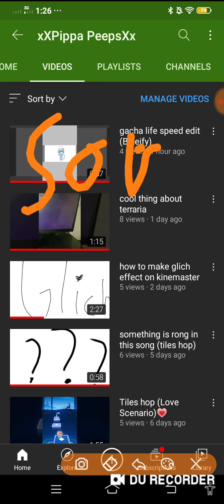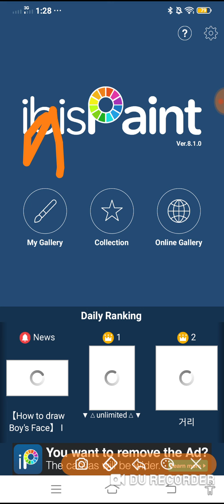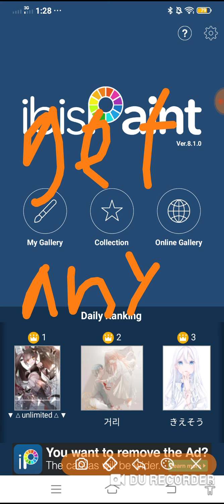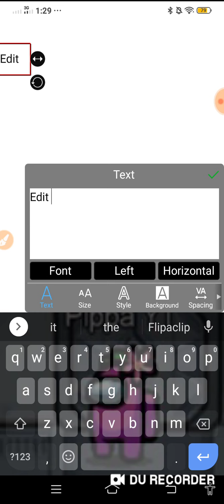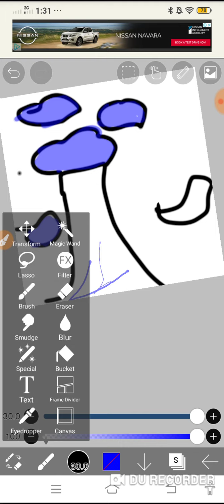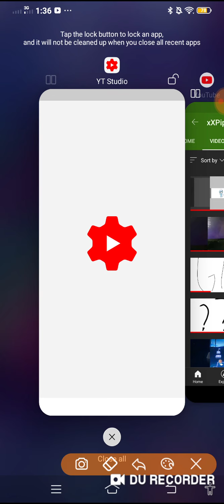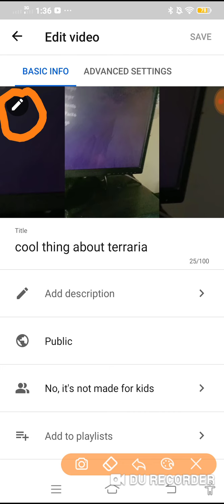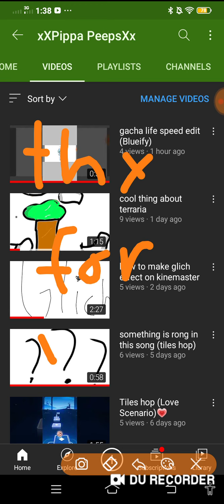how to make thumbnail for free!